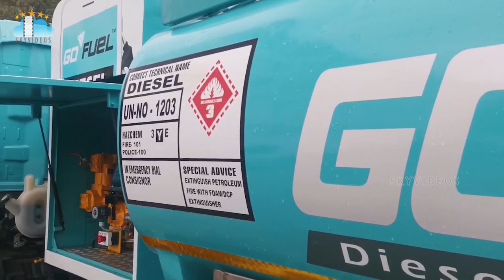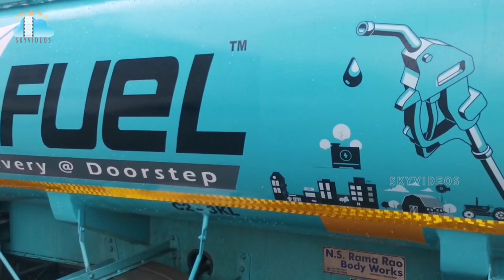Villan Pradeep Rawat Launched GoFuel in Mumbai